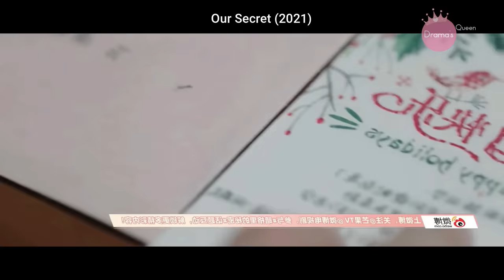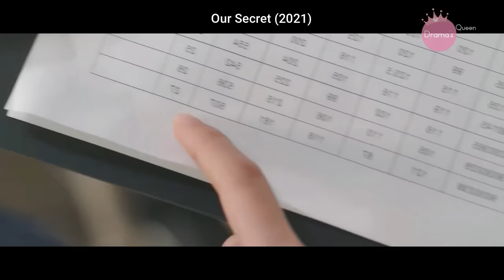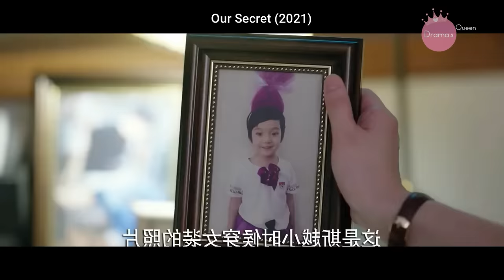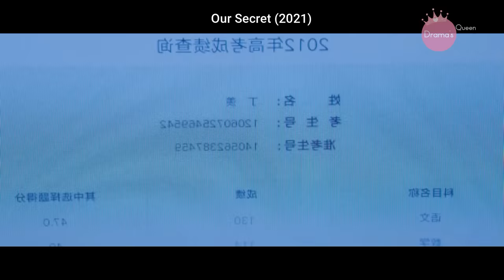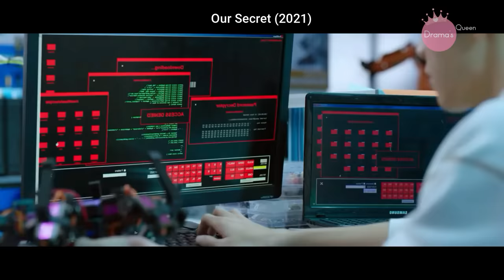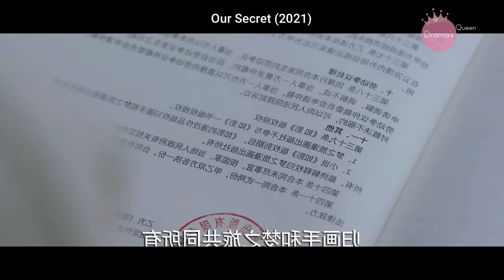❤️El chico guapo y popular se enamora de la chica tímida de su clase pero ambos guardan este secreto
Conoce la tierna historia del dios superior y rebelde del campus Zhou Si Yue y la obstinada y adorable "Cenicienta" Ding Xian. Ambos se vuelven compañeros de asiento, aunque al principio no se soportaban, llegan a conectarse de una manera única, llevándolos a vivir un amor realmente hermoso, ¿lograrán permanecer juntos después de graduarse y llegar a la vida adulta?